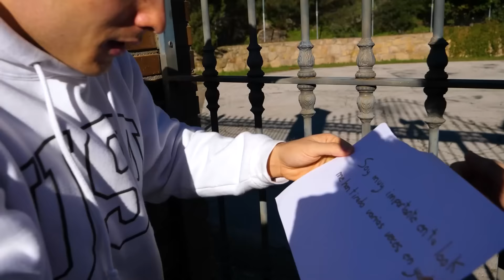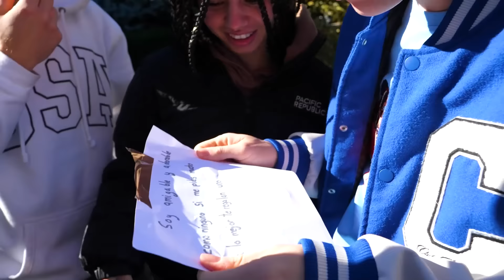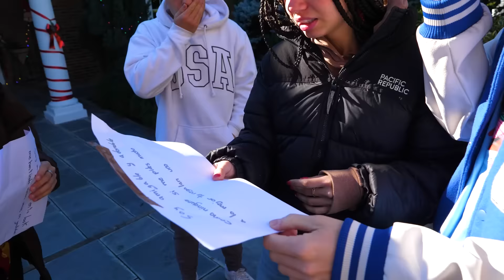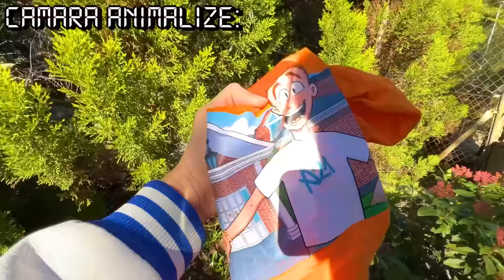EL GRINCH ENTRA A ROBAR A LA GALAXY HOUSE...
Qué pasa chavales! En el día de hoy creemos que nos han entrado a robar nuestras cosas, pero lo que nos esperaba no era un simple ladrón...

Canales del Team:
Larissa: @larissa_kimberlly
Animalize: @animalize21
AlesGF: @alesgf

Pd: Tu vecino y amigo Iván ;)